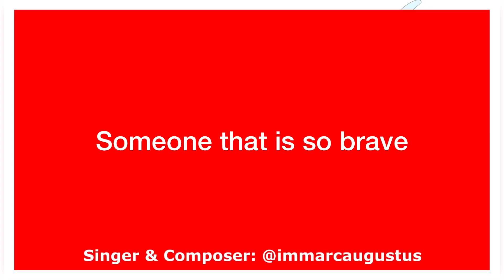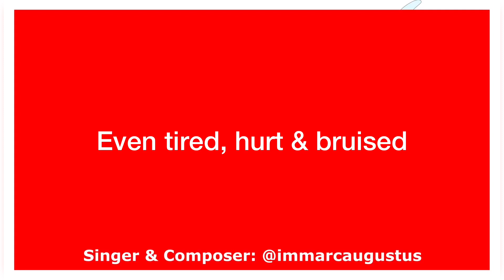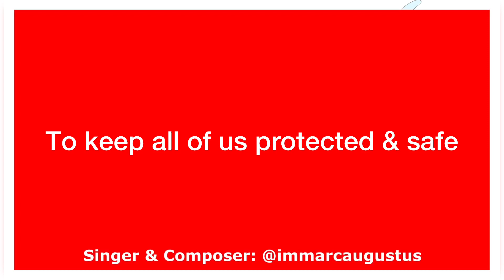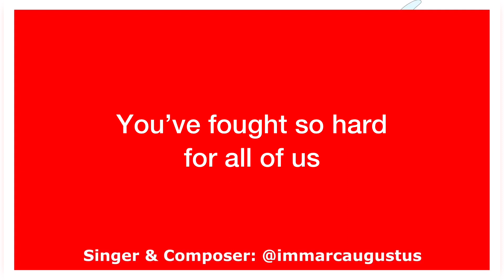SALUTE by AVGVSTVS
In support of Red Wednesday, I am reposting again this original composition of mine to pay respect to our awesome frontliners. Thank you Medical Health Workers, our Men in Uniform, People in the Government, Food & Distribution Sector, Delivery Service, Bankers and etc. THANk YOU!